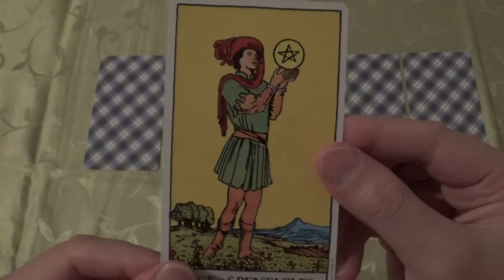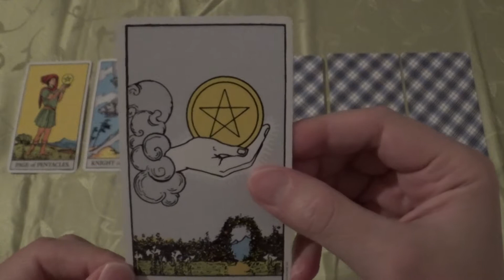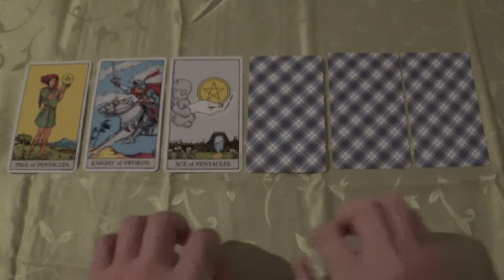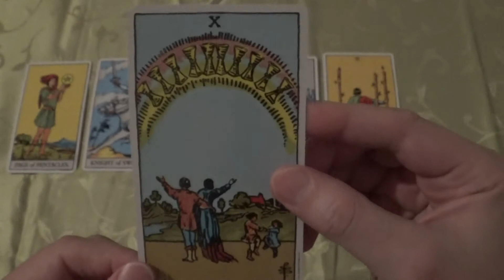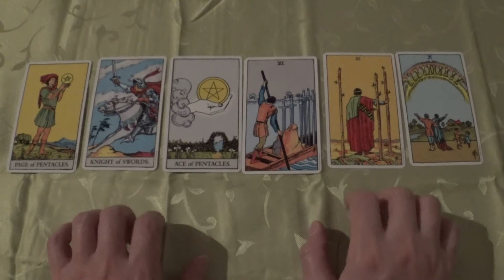6 Tarot cards for 10.-15.10.2018 (Classic Tarot, Tarotkarten, ASMR-style)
This is not a reading. We don`t have the frame for 7.6 billion interpretations here. An interpretation depends on your situation. You can order a standard Tarot reading in my etsy-shop TarotDeutschland: